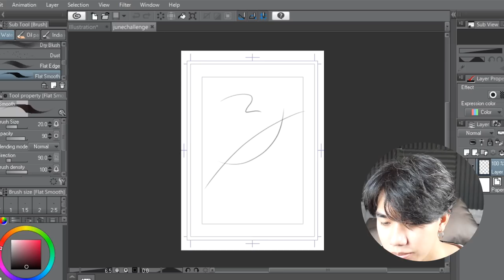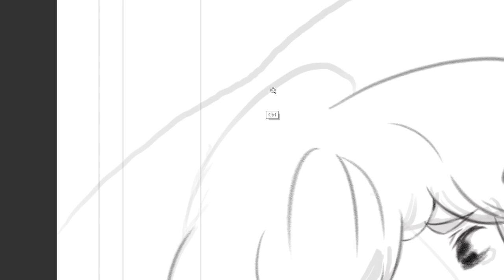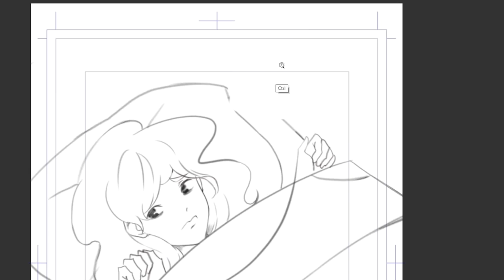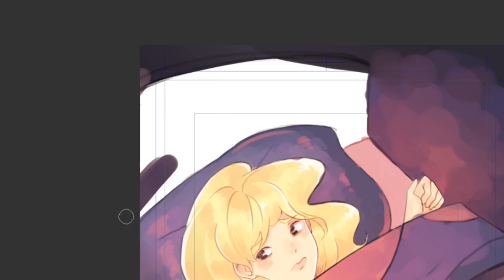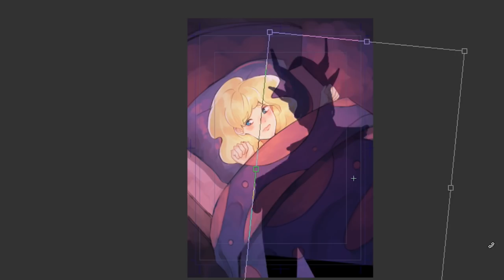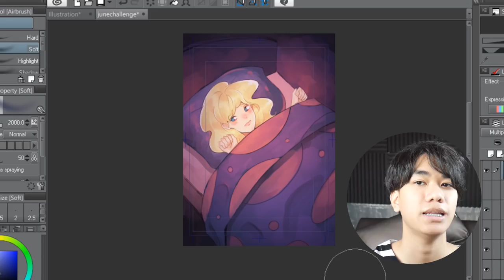Scribble Challenge COLLAB with Ctclockwises : วาดไงดี?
● สื่อติดต่อสือสาร
● ありがとう　ございます。
● Thankyou
● ขอบคุณคับ